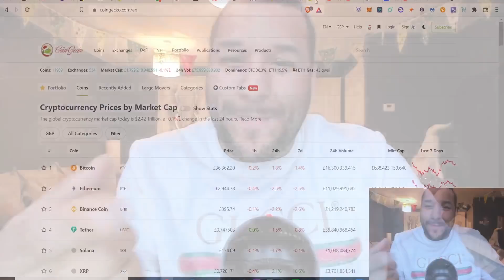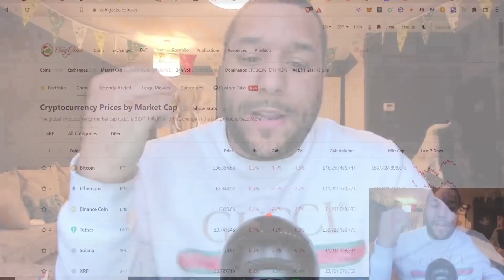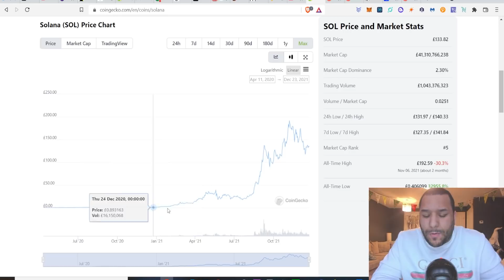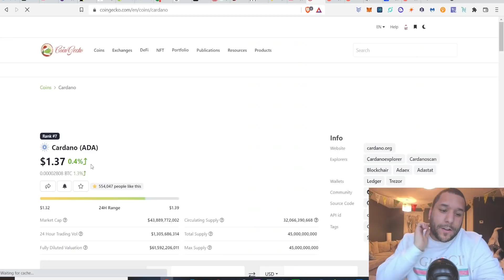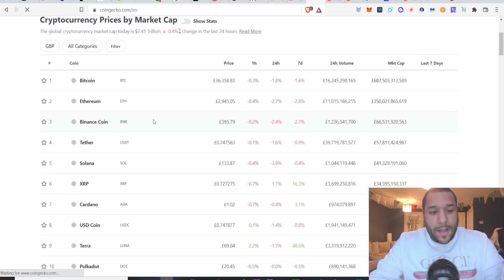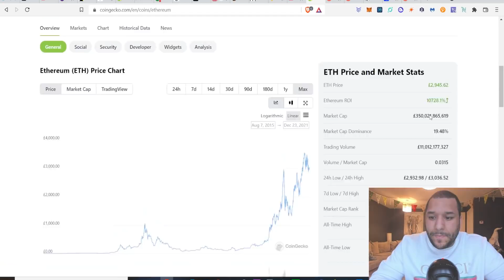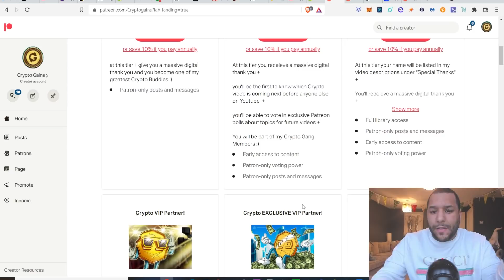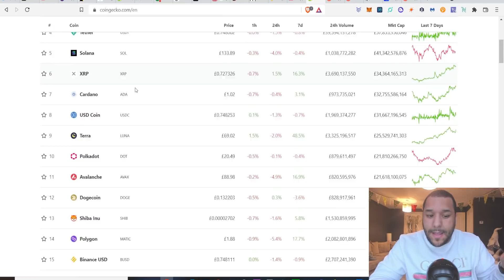🔥 Taking SERIOUS Profits! 🔥 | Don't Lose All Your $$$ | MUST WATCH Before NEW YEARS 2022! ⚠️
17vwWX84YxUL3dxmPMsAYh1ztAg8Wkty1L

0xe40b3a92e6d33daa83c3dd80d8f4bc8bf84bba89

XRP: rEb8TK3gBgk5auZkwc6sHnwrGVJH8DuaLh

CARDANO: DdzFFzCqrhsgKdp9B9wj5pepXiMoQZbhBYhbzZjM56GaEE657R86wu4qmcoW3qxUV7R1mdRaFJSQ1a3FpnQwhgCqAEEePq6T3UWsAtxh

THETA: 0xe40b3a92e6d33daa83c3dd80d8f4bc8bf84bba89

TFuel:  0xe40b3a92e6d33daa83c3dd80d8f4bc8bf84bba89